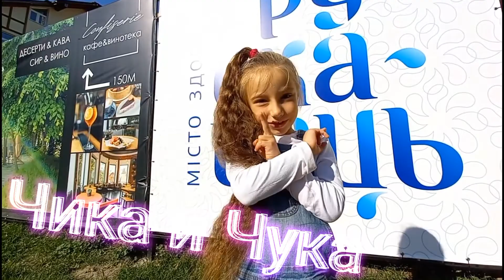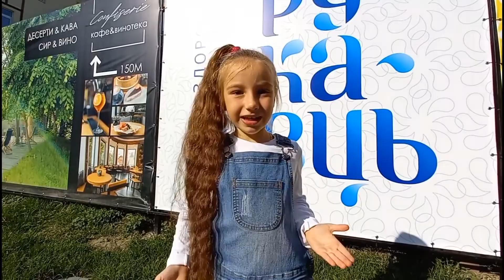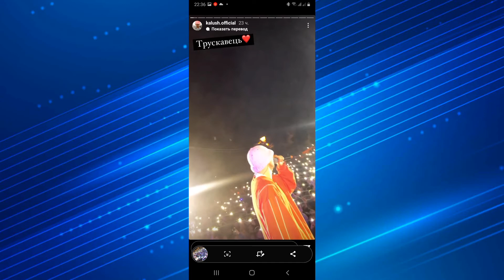KALUSH Orkchestra Олег Псюк без панами на сценi Гурт "Калуш" хто хоче побачити - дивитися до кінця!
Kalush Гурт "Калуш" Трускавець. Хто уважно подивиться вiдео с 05:50 хвилини -той помiтить Олега Псюка без панами! А Килиммен - без "килима")